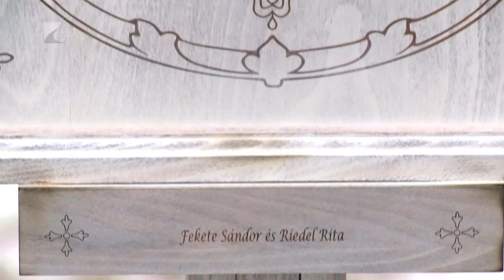Házasság hete - Kölcsey Tv